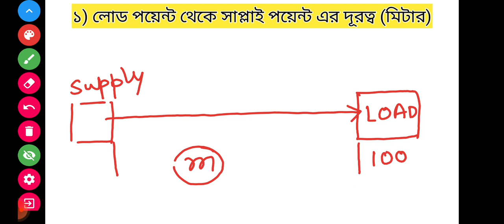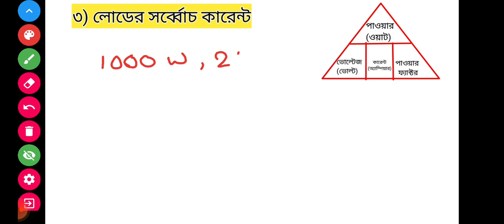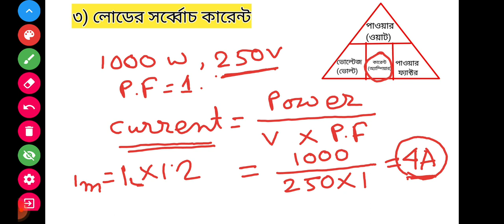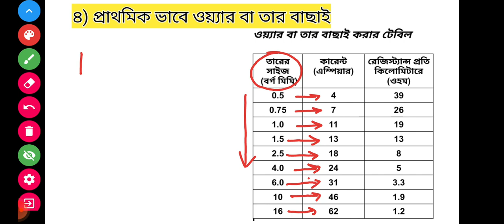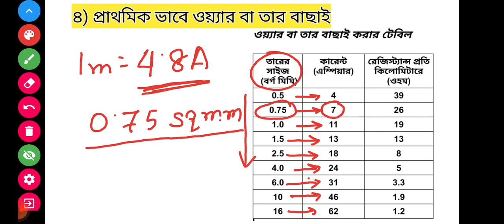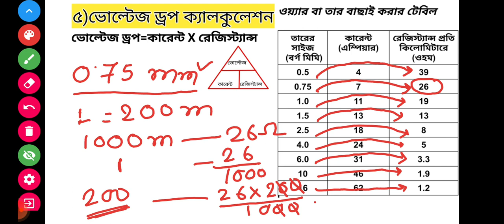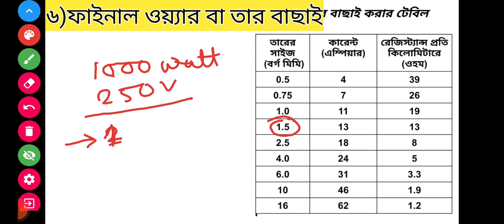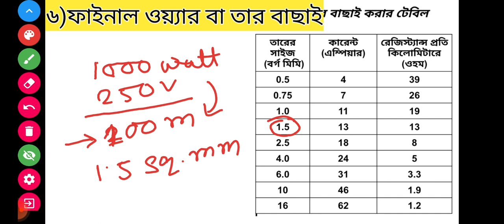Wire selection ।। খুব সহজে ঠিকঠাক তার সিলেকশনের নিয়ম ।।বাংলায়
Wire selection cableselection wire selectionofWire tarselection Lineselection wiringertar wiringertarsselection wiringwire selection